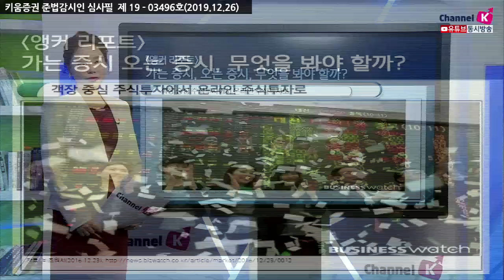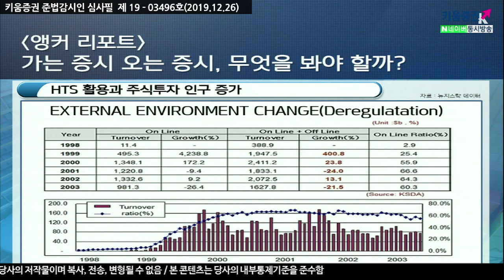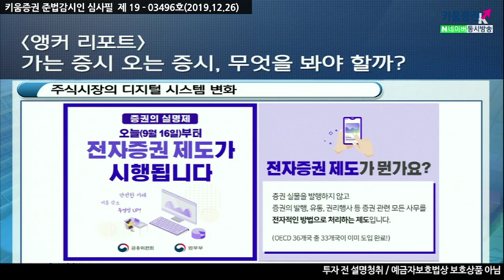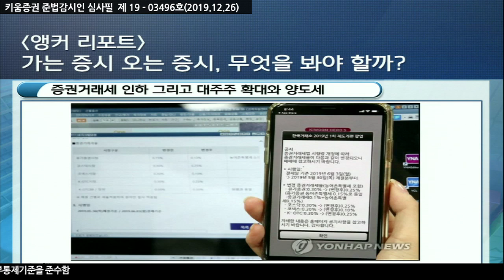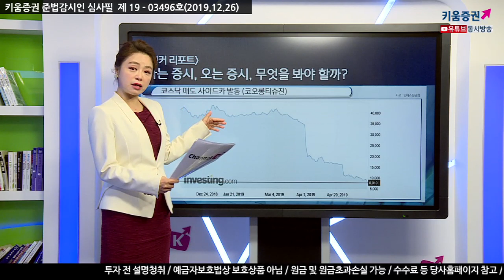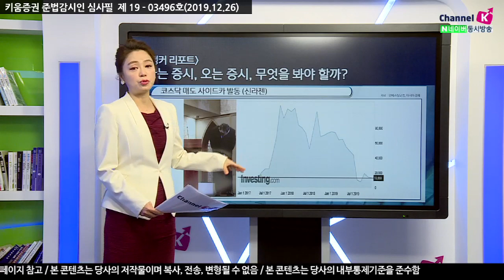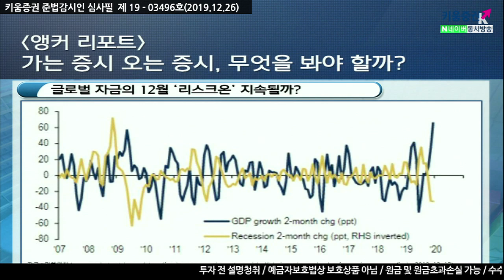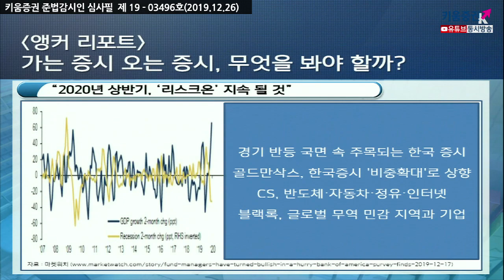[주식투자] 앵커리포트 / 가는 증시 오는 증시, 무엇을 봐야 할까 (19.12.26)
객장 중심 주식투자에서 온라인 주식투자로 바뀌며
HTS 활용과 주식투자 인구 증가
주식시장의 전자증권 제도 시행
증권 실물을 발행하지 않고 증권의 발행,유통, 권리행사 등 증권 관련 모든 사무를
전자적인 방법으로 처리하는 제도
대외 악재에 흔들렸던 코스피, 3년 만에 장중 1900선 붕괴
미중 무역전쟁, 장단기 금리 역전 8월 6일 코스피, 2016년 6월 이후 장중 1891.81p
2020년 상반기, '리스크온'지속 될 것
경기 반등 국면 속 주목되는 한국 증시
골드만삭스, 한국증시 '비중확대'로 상향
​김순영 키움증권 채널K 앵커
「구독」과 「좋아요」 눌러주세요~